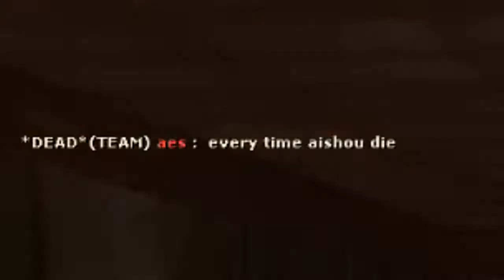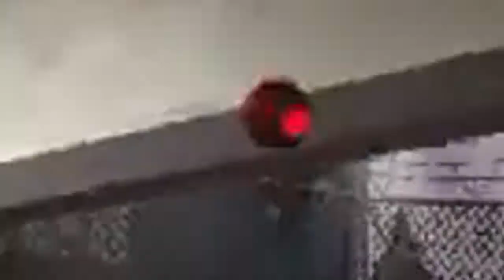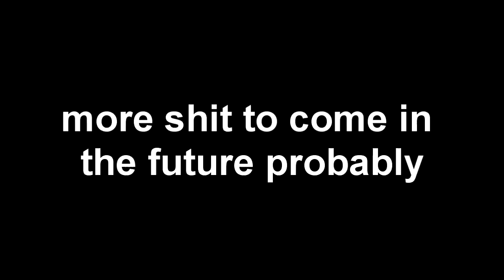various stream highlights and other dumb shit (ft. pure's gong and chongy's dong)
wasn't streaming for the wrap assassin bit so had to go back and record from my demo :C